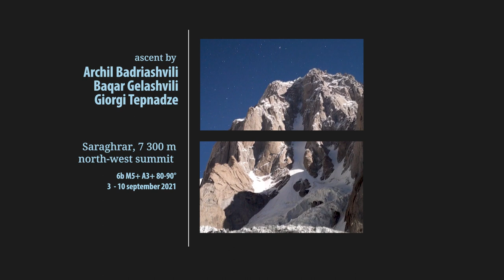Piolet d'or 2022, Saraghrar 7300m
The Saraghrar Massif, just south of the Afghan border in today’s little visited
Pakistan Hindu Kush, has several summits, but few climbers have ever reached
them. Saraghrar Northwest (7,300m) remained unclimbed, despite prolonged and
valiant attempts on the southwest buttress by three strong Spanish expeditions in
the 1970s and early ‘80s. The last of these topped out at around 7,150m on the
northwest ridge, at a point they named Saraghrar Northwest II. Georgians Archil
Badriashvili, Baqar Gelashvili, and Giorgi Tepnadze chose the previously
unattempted northwest face, in its upper part a steep rock wall merging into the
northwest ridge. They also opted to make the attempt in September, later in the
year than normal, to lessen daytime heat and consequent rockfall